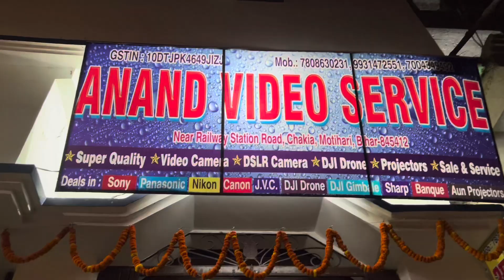Grand Opening 🔥Anand Video Service Chakia -Bihar | Second Hand Camera,Dslr,Drones Nikon,Canon,Sony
बिहार के chakia शहर में ( जिला मोतिहारी ) आनंद विडियो सर्विस जो है चकिया में रेलवे स्टेशन रोड मीनाक्षी कलर लैब के पीछे में है आनंद विडियो सर्विस चकिया मोतिहारी बिहार मे ! pin: 845412 है

कैटलॉग यह देखे

# Dslr camera

drones kaha pe milega

Second Hand Drones chakia

chakia camera market

Anand video service Chakia

Second Hand Dslr nikon 7500

Second Hand Dslr Canon 200D mark 2

200D Dslr

200D Camera

200D mark 2 Dslr camera

D5600 camera

Dji Phantom 4 pro V2.0 Drones

Second Hand Drones V2.0

Second Hand Drones phantom 4

Drones Camera shop

Nx100 Second hand camera

Nx100 Camera

Pv100 Second hand Camera

4k Second hand camera

4k Camera shop

Second Hand D5600 camera

AnandVideoService Chakia

# Muzzaferpur camera market

# DarbhangaCameraMarket

# Drones market

# kalcutta camera market

# GorakhpurCameraMarket

# Siwan Camera Market

# Chhapra camera market

# Samastipur camera market

# Camera shop patna

# Camera shop chakia

Patna Camera Market

Chakia Camera Market

Camera shop Chakia

Camera shop Patna

Aanand video service Bara chakia (patna bihar)📽️🎥

Address :- Chakia ( East Champaran Motihari)

Near Bandhan Bank

land mark :- Amar market building Shop number :-03

Bharat electronics opposite

Bara chakia (Motihari Bihar)

pin :- 845412

Patna se 105 km distance

Chhapra se 65km distance

Muzaffarpur se 42km distance

Motihari se 30km distance

Darbhanga se 80km distance

Samastipur se 80km distance

Siwan se 72km distance

Gopalganj se 80km distance

Gorakhpur se 142km distance

Gaya se 135km distance

Battia se 45km distance

Ranchi se 405km distance

आनंद विडियो सर्विस चकिया बिहार

आपका स्वागत करता है
एक बार और बार बार सेवा का मौका दे

आपका अपना राजन भाई & आनंद भाई